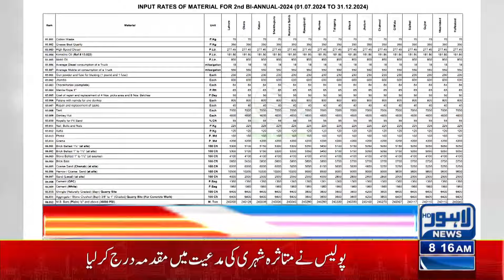BREAKING..!! Further Increasing the Hardships Of the Poor | Lahore News HD